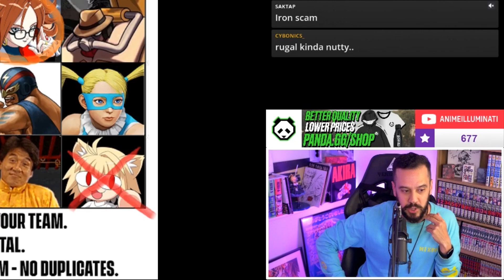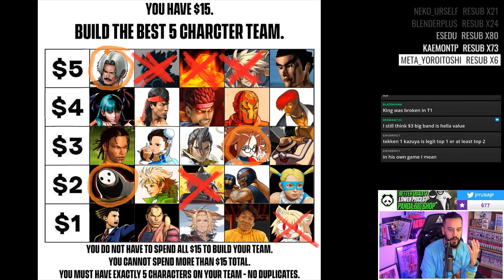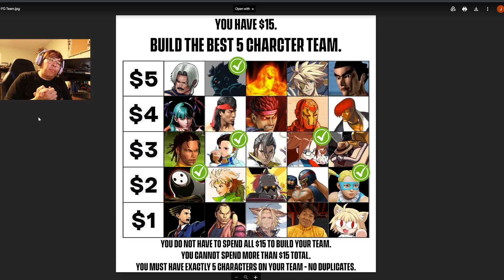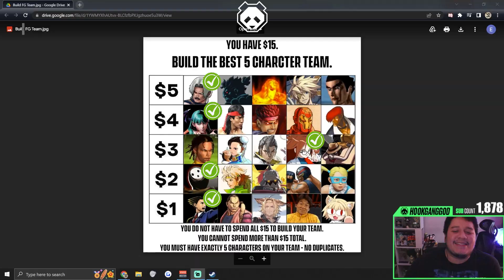CAN WE BUILD THE BEST FIGHTING GAME TEAM!?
We have been given only $15 to create the BEST fighting team of all time. Yes, that's going to be a very difficult challenge, but we trust our fighting game PROS to take on this task and come to an agreement on the best team ever!

🏆  Our Pandas: Punk, Kizzie Kay, MarlinPie, HookGangGod, Kitana Prime, JWong, Jiyuna, Saint Cola, Marine, ESAM, Plup, Marss, Coney, RayC, iBDW, Little Z, Anna Cramling, WaDi, VikkiKitty, TKBreezy